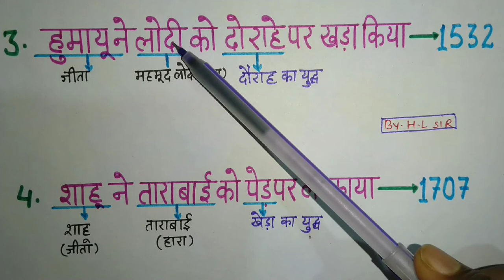GK tricks in Hindi// इतिहास के प्रमुख युद्ध पर ट्रिक //By HL sir